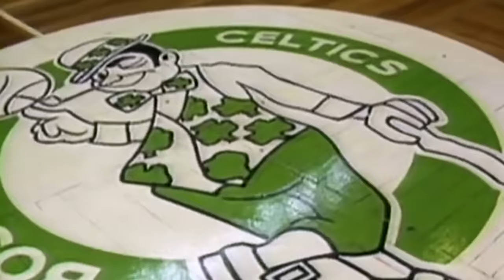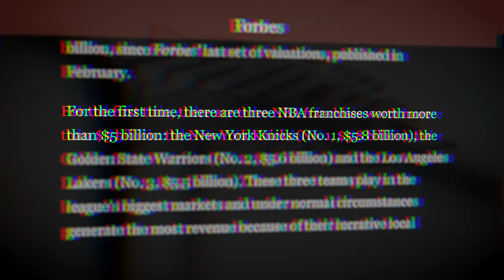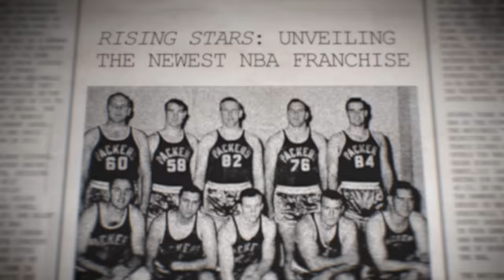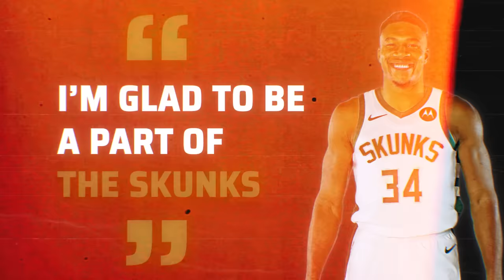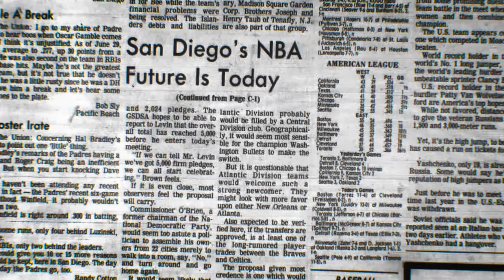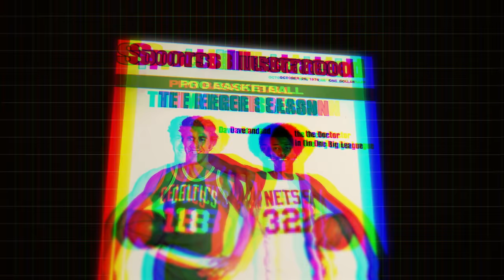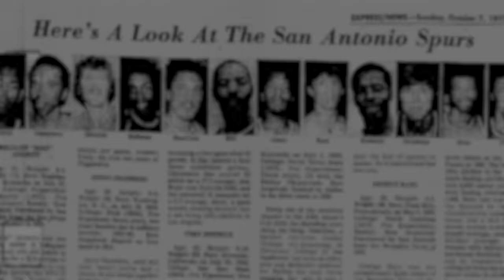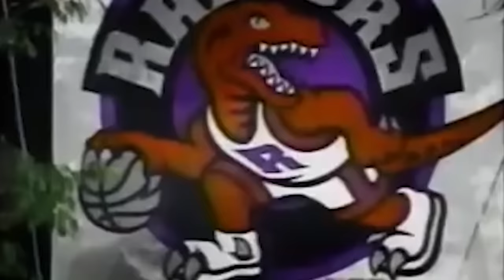How EVERY Team Got Its Name & Identity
Don’t miss out on all the action this week at DraftKings! Download the DraftKings app today! Sign-

GAMBLING PROBLEM? Call 877-8-HOPENY/text HOPENY (467369) (NY). Please Gamble Responsibly. (WV). 21+ (18+ KY/NH/WY). Physically present in AZ/CO/CT/IL/IN/IA/KS/KY/LA(select parishes)/MA/MD/ME/MI/NC/NJ/NY/OH/PA/TN/VA/WV/WY only. Void in ONT/OR/NH. Eligibility restrictions apply. On behalf of Boot Hill Casino & Resort (KS). Valid 1 per new customer. Min. $5 deposit. Min. $5 bet. $150 issued as bonus bets that expire 7 days (168 hours) after being awarded. Bonus bets must be wagered 1x before any resulting cash winnings can be withdrawn and stake is not included in winnings. Ends 04/14/24 at 11:59 PM ET.